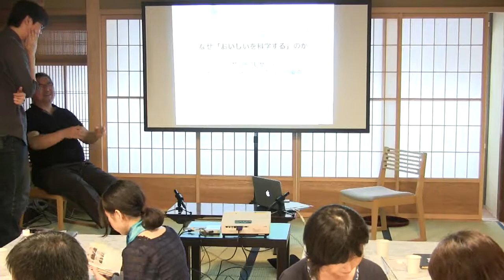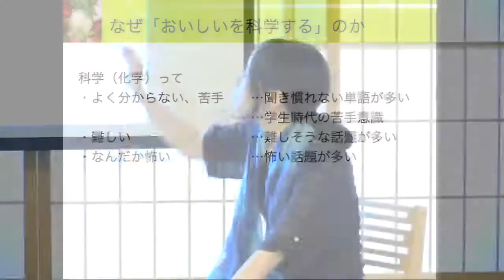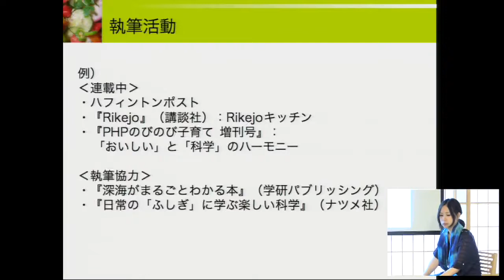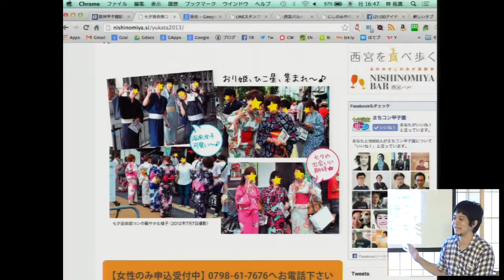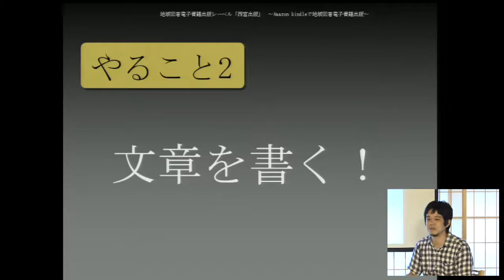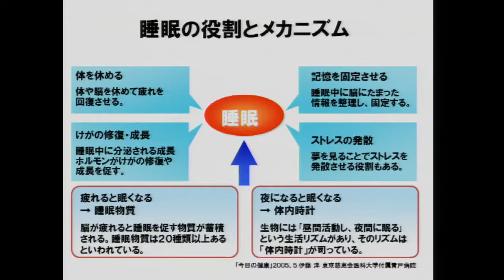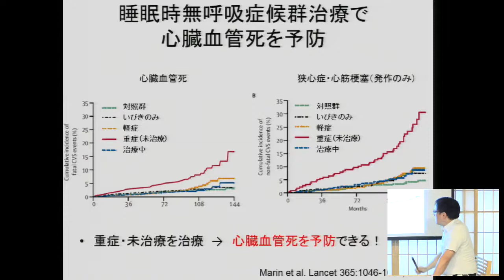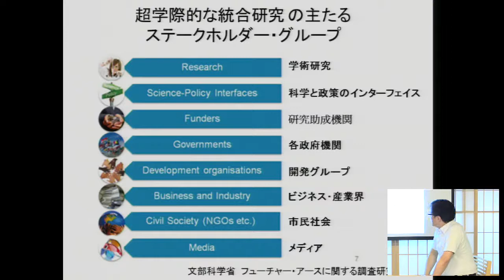【その2】 「ヤバ研プレゼンツ アカデミア​・マスメディア プレゼン真夏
8/3（日）開催された、若手研究者（大学教員・企業研究者・ポスドク・学生など）の集まり「ヤバ研」（ヤバい研究者の集まり）と「関西ウォーカー」による研究者とメディアのプレゼン交流イベント。京町家「大西常商店」で開催される同イベントは、オープニングに出演する藤原幸一(情報学研究科　助教)、玉置泰紀（関西ウォーカー統括編集長）、山本伸太郎（ちょくマガ「博士@研究室」編集長）らに加え、プレゼン登壇者として‹研究者›山川俊貴（熊本大学助教）、サリー（科学する料理研究家）、角谷寛（滋賀医大特任教授）、‹メディア›林 拓真（株式会社ICC代表取締役。Webメディア西宮経済新聞編集長）、松田 朗（岡本商店街の理事長）を招き、各分野のプロフェッショナルが熱いプレゼン合戦を展開。さらにイベント後には出演者と参加者を交えた懇親会（食事＆飲食付）も行われた。